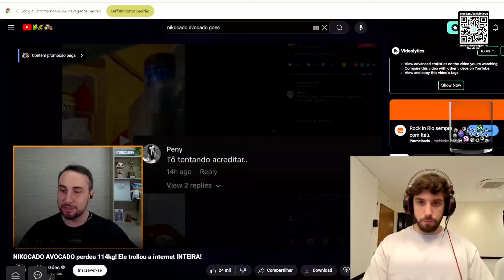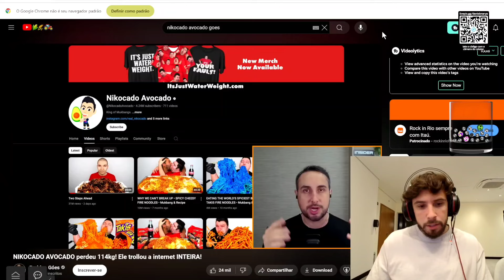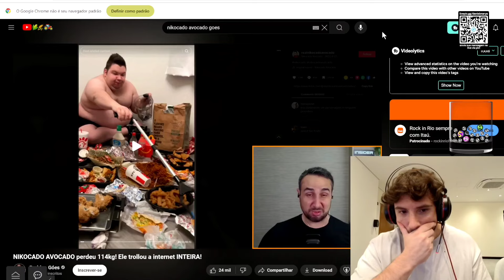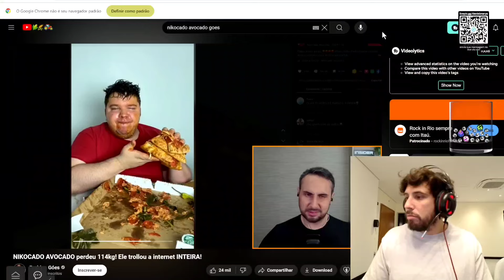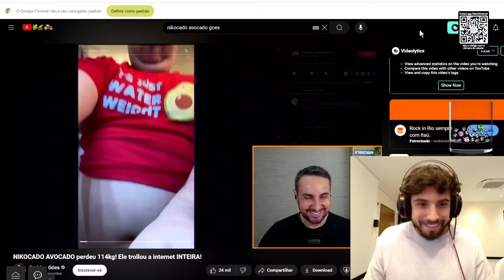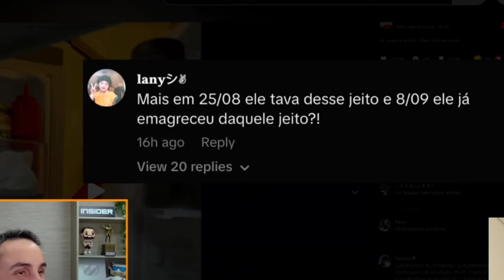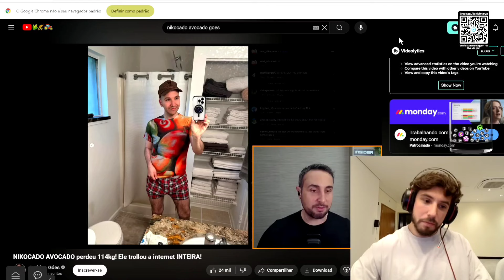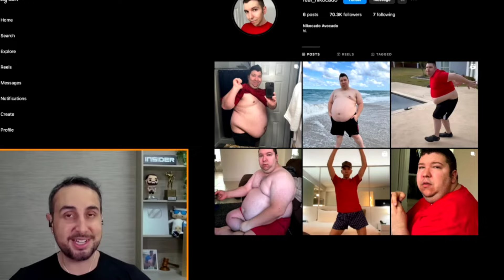Agrande virada de Nicocado Avocado - Rodrigo Góes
Rodrigo Góes - @Rodrigo_Goes